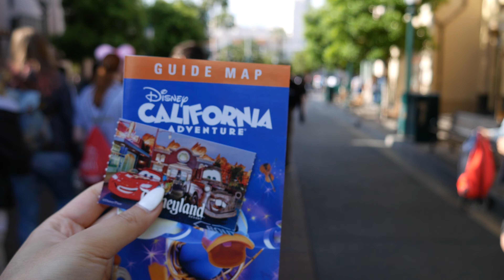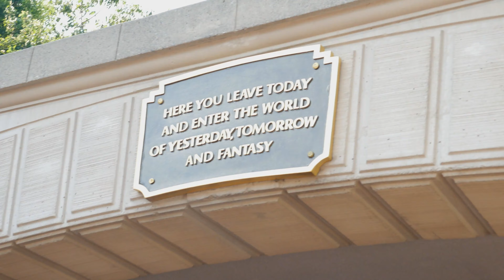LOS ANGELES DISNEYLAND VLOG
Hi friends!

Here's a time when my friends and I spontaneously decided to drive down to Los Angeles Disneyland for a weekend. This might be the last trip I will ever have with my Malaysian friends as there are heading home for good in September. ): Hope you guys enjoyed watching! x

× CHELSEA ×